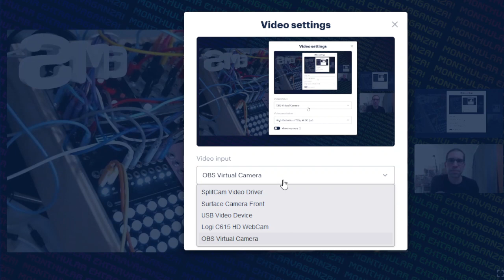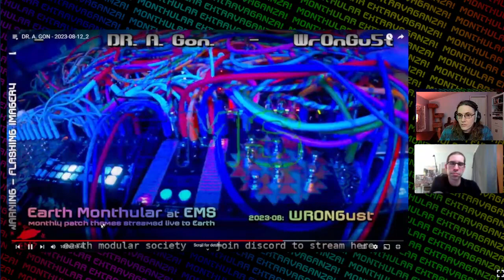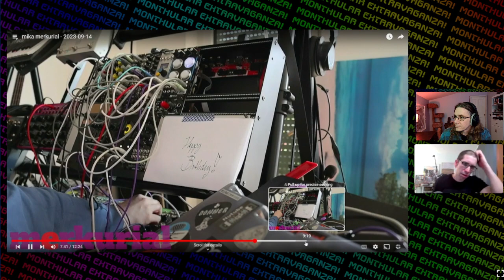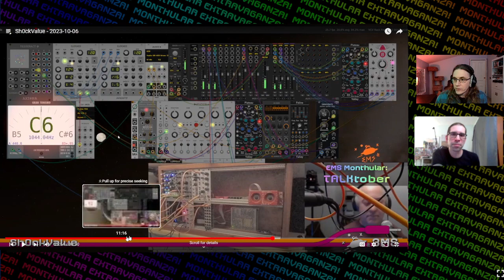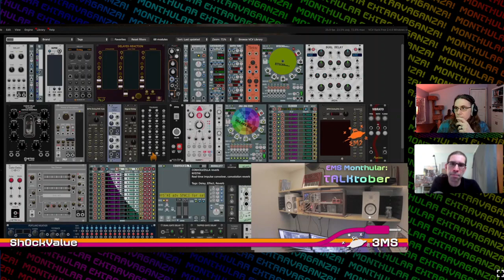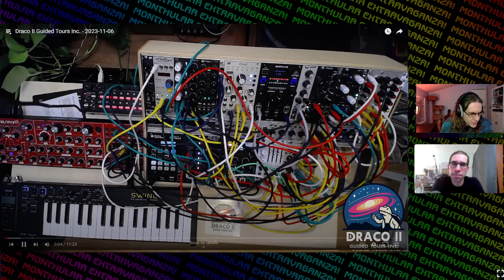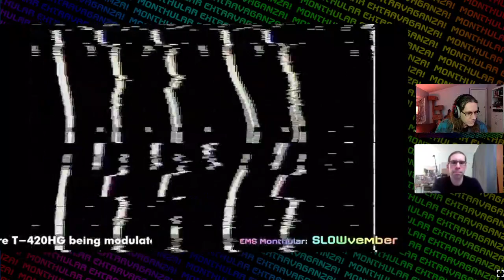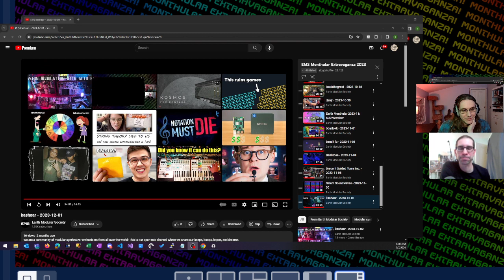Monthular Extravaganza! JUNeGL, WRONGust, SepTIMBRE, TALKtober, SLOWvember - 2024-02-07 part 2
Join the Earth Modular Society on Discord if you want to talk about or play modular synths with us